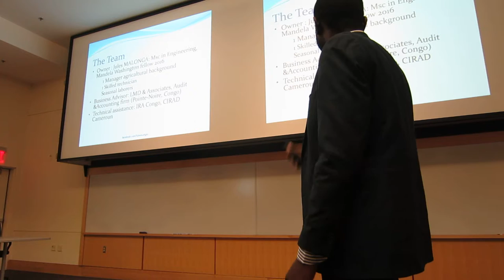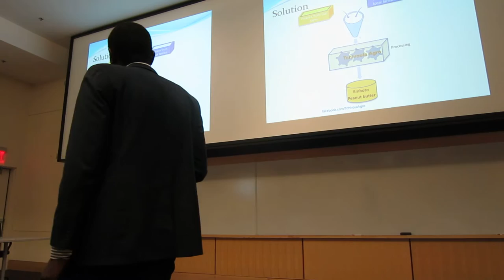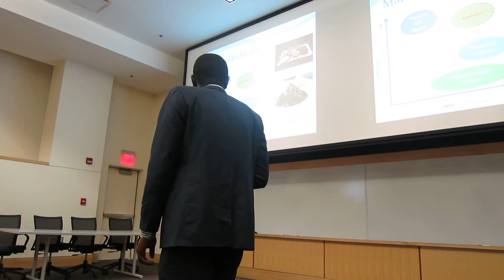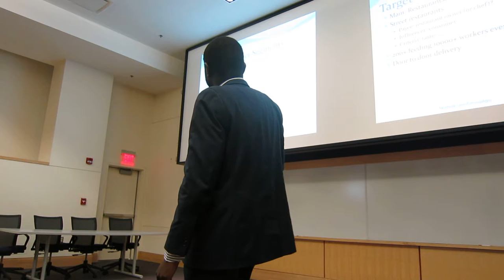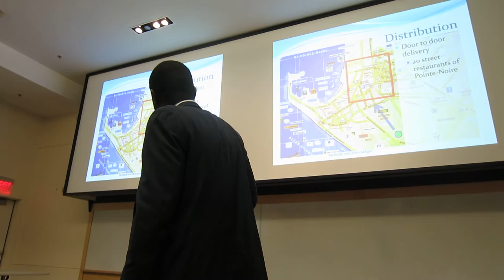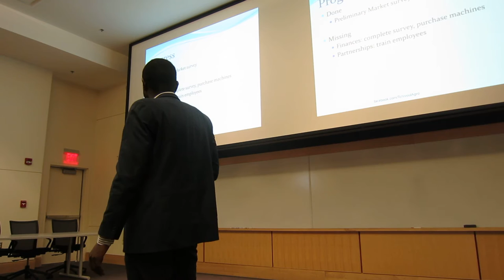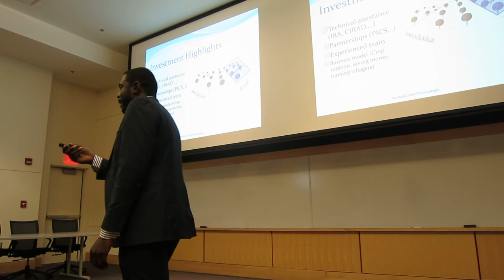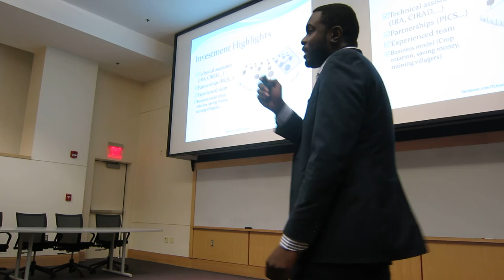Jules Malonga Biblia - Tchivoul Agro